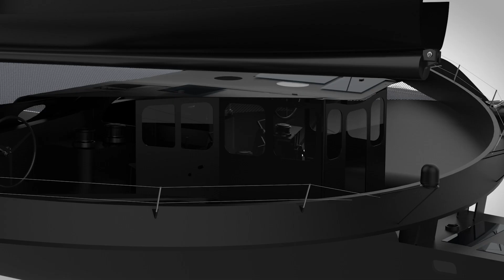Introducing the new version of our maxi-trimaran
We are pleased to present the new version of our maxi trimaran, which now carries the Sails of Change colors and embodies the values of our owners Dona Bertarelli and Yann Guichard, and the Spindrift team.

Nous sommes heureux de vous présenter la nouvelle version de notre maxi trimaran, qui porte désormais les couleurs de Sails of Change et incarne les valeurs de nos armateurs Dona Bertarelli et Yann Guichard et de l’équipe Spindrift.